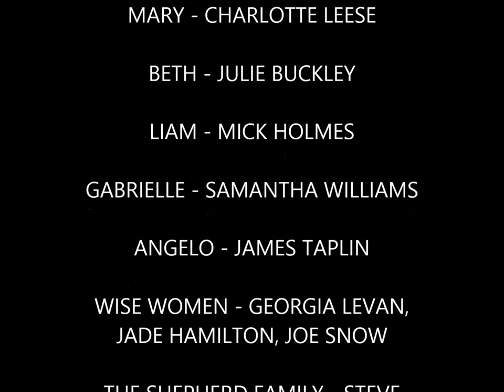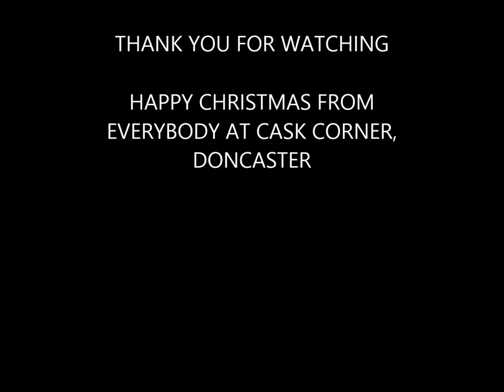THE CASKIVITY LIVE AT CASK CORNER, DONCASTER 20 12 15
We had such a great time making this and I had the privilege of working with a wonderful bunch of musicians who work tirelessly  in bands, and solo acts as well as many of them having full time jobs.  As you can imagine, getting everybody together for rehearsals was a challenge and there are a few bloomers but seeing the happiness on everybodys faces in this video makes it worth while.  After all Christmas is about being happy and spreading joy to the world and these guys certainly did that.  Thank you to the cast and crew

Charlotte Leese - Mary
David Bailey - Joe
James Taplin - Angelo
Samantha Williams - Gabrielle
Jade Hamilton - Wise Woman
Joe Snow - Wise Woman
Georgia Levan - Wise Woman – Sunday Performance
Mandy (Julies Sister) - Wise Woman – Wednesday Performance
Steve Keeton - Shepherd
Ian Walker – Shepherd
Matthew McCormack – Shepherd – Sunday Performance
Chris Heald - Shepherd – Wednesday Performance
Michael Holmes - Inn Keeper – Sunday Performance
Ken Perkins – Inn Keeper – Wednesday Performance
Julie Buckley - Inn Keeper
Fiona Holmes - The Holey (not Holy) Ghost
Barrie Wood - Narrator
Passion Play – The Band - Tony Nicholson, James Nicholson & Tony Benson
Tobin James - Keyboard